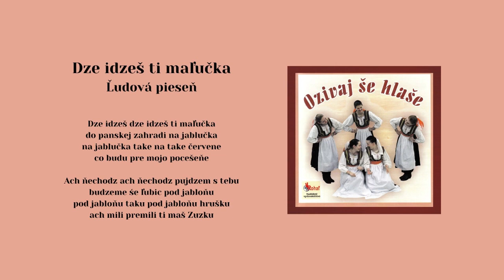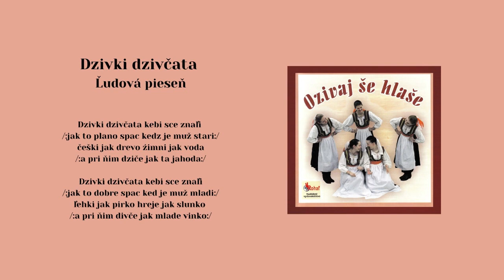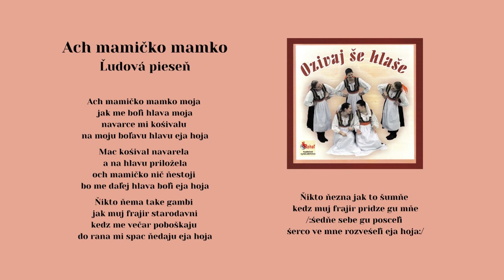Tvoriví umelcI ŠARIŠA, Dze idzeš, Mala ja, Dzifky dzivčata, Ach mamko mamičko, ľudové, Videoro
00:00 Dze idzeš
01:07 Mala ja frajira
01:36 Dzivki dzivčata
02:31 Ach mamičko mamko

Snahou občianskeho Združenia tvorivých umelcov Šariša a jeho riaditeľa Miroslava Fabiana, je hľadať ľudové umenie v tradičnej podobe a uchovať ho vo forme umeleckého diela. Na jeho prvom CD sa spevom predstavujú: Miroslava Blichárová, Katarína Lukčíková, Monika Malíková, Dáša Timková, PaedDr. Irena Vevberková, Jaroslav Baláž a Pavol Pribula